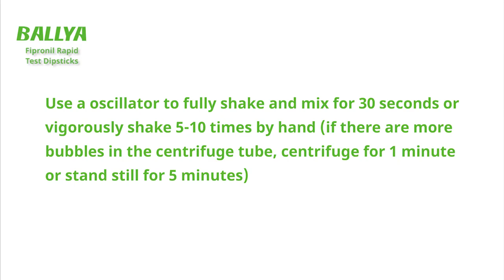BALLYA Fipronil Test - Detection of Fipronil in Sorghum - BALLYA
BALLYA Fipronil Test is manufactured by BALLYA, it’s rapid test for detection fipronil residues in feed, grain, food, medicine and tobacco, especially in feed and grain. Lateral flow assay test base on the gold immunochromatography assay technology.